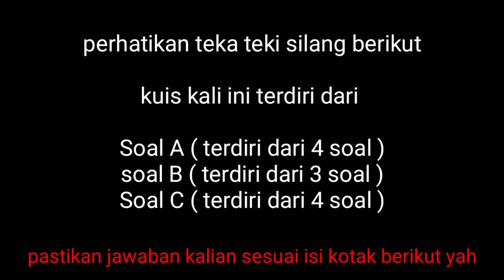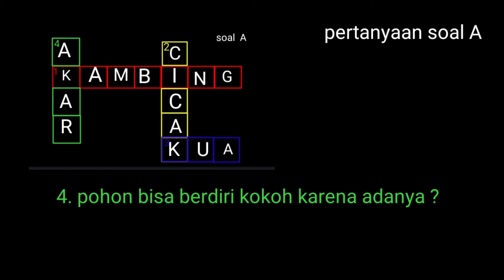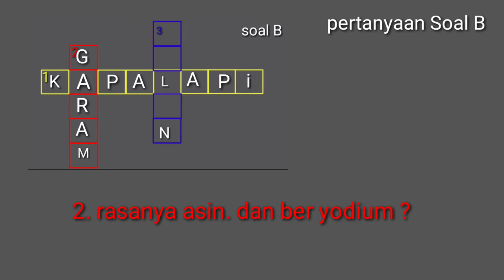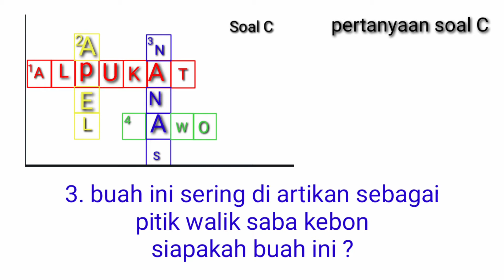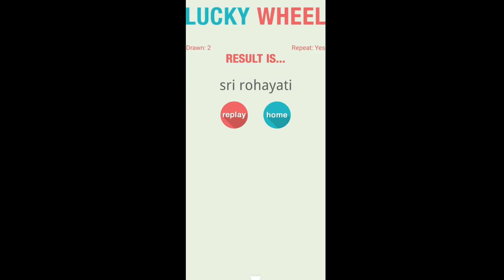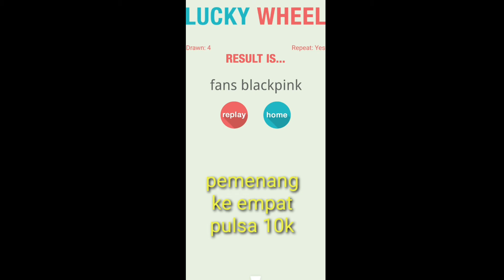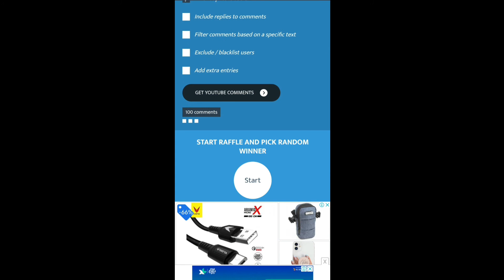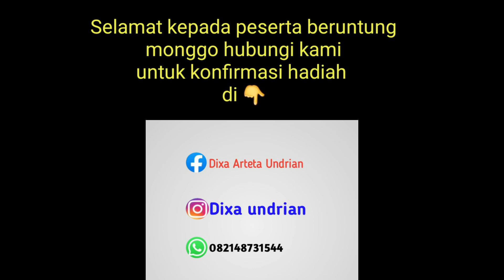peserta pemenang pulsa minggu ini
kali ini admin mau melakukan pengundian pemenang kuis sesi ini
ada 2 tahap pengundian di kuis kali ini

tahap pertama 5 pemennang masing masing pulsa 10k
tahap ke dua pemenang masingbmasing uang tunai 100k kepada 2 peserta beruntung

sooo jangan sampai ketinggalan yah
yang mau ikutan silahkan gabung di channel kami
kuis kami laksanakan setiap hari minggu jam 8 pagi